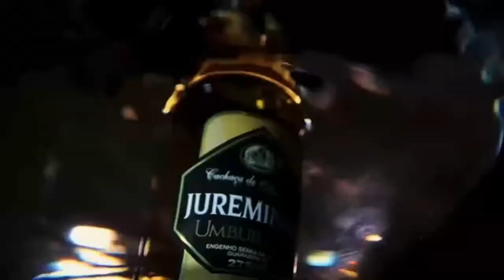Chamada dos Jogos desta quinta-feira 28/04 pela Copa ArarunaTV de Futsal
Copa ArarunaTV de Futsal
Já conhece o nosso perfil no Instagram? Siga e fique por dentro das novidades